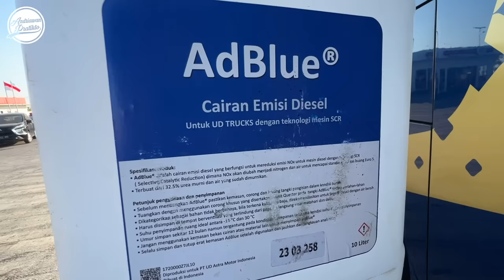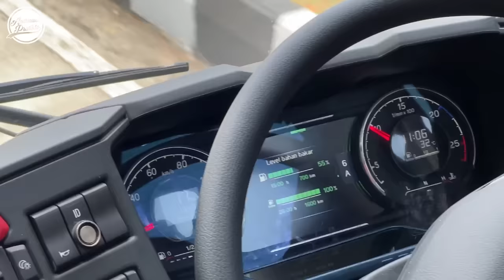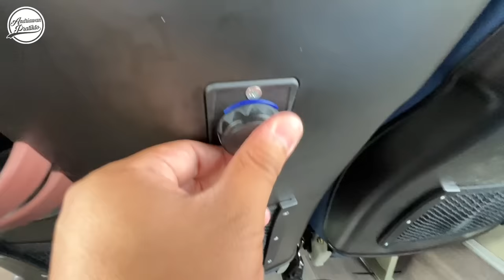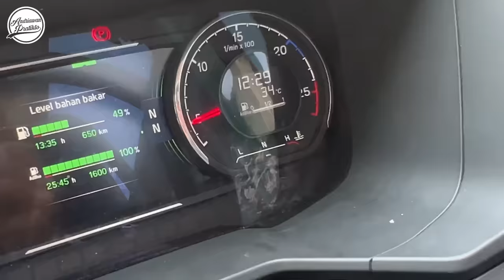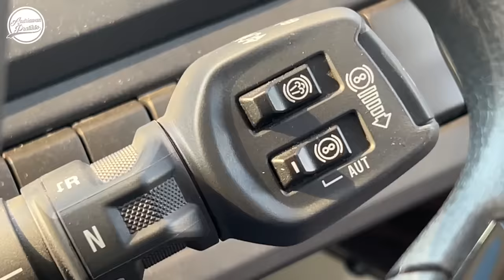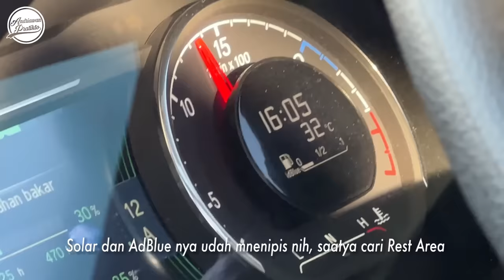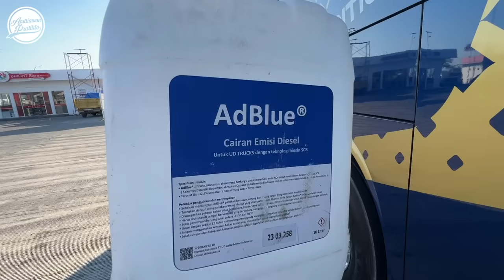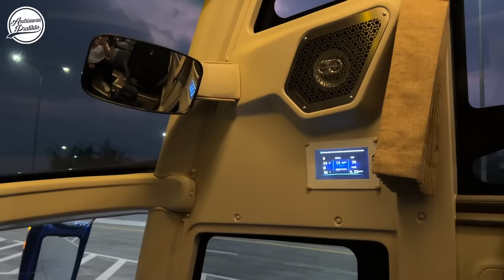NAIK JETBUS 5 TERNYATA BEGINI RASANYA 😍 Konvoi 6 Unit Menuju Adiputro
Setelah pameran GIIAS 2023 selesai, 6 unit display Jetbus 5 series kembali ke pabrik Adiputro, Malang. Ini menjadi sejarah pertamakalinya Jetbus 5 menampakkan dirinya secara utuh sepanjang Tol Transjawa.